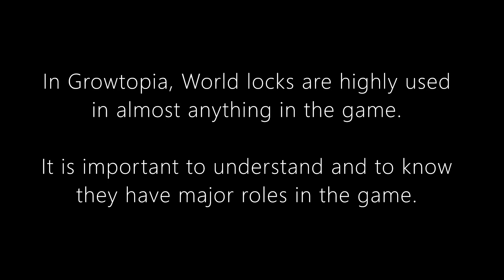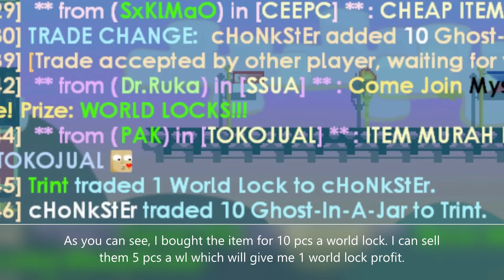Growtopia (2013) - Different Ways To Obtain World Locks Guide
Growtopia (2013) Guide to obtain World Locks.
Note: There are many other ways to obtain World locks. This video only covers only a few methods that a new player or an old player can conduct.

Growtopia is a free-to-play sandbox MMO game with almost endless possibilities for world creation, customization and having fun with your friends. Enjoy thousands of items, challenges and events.